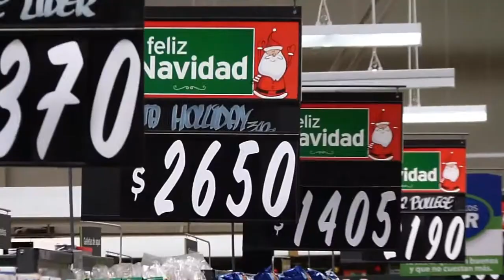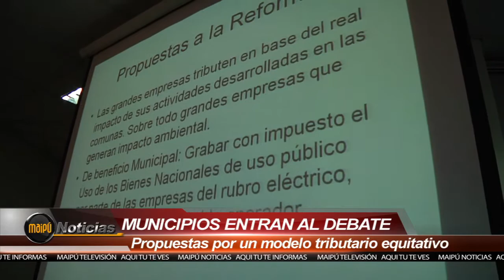GRANDES EMPRESAS PAGAN MENOS QUE UN KIOSCO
En materia tributaria existen distorsiones y abusos expresados en el bajo costo que tienen las patentes comerciales a grandes empresas, esto motivó a la Asociación Chilena de Municipalidades a presentar una serie de propuestas para generar un modelo equitativo ad portas de la presentación que el ejecutivo realizará en esta materia.